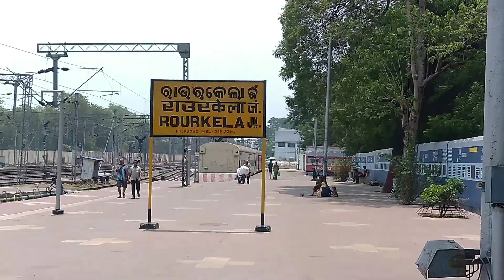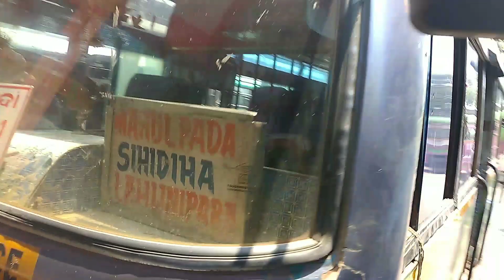Rourkela में यहाँ से ले MO बस देखे कैसे कब और कहाँ जाती बस | Rourkela Bus Sand Red Light Tour Travel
राउरकेला बस स्टैंड कैसे जाएंगे क्या-क्या चीज साथ-साथ में यहां पर आप बस कैसे ले सकते हैं आपको बता दे कि mo बस जो कि rourkela में बसों में से एक आता है जहां पर हजारों की संख्या में लोग ट्रैवल करते हैं और इस बस यात्रा में आपको Ac nonac दोनों गाड़ियां अवेलेबल मिल जाएंगे तो सबसे अच्छी बात है कि इस पर बहुत ही स्वच्छ और सुरक्षित तरीके से पूरे शहर में इस गाड़ी को चलाया जाता है जिसमें आप सफर कर सकते हैं जब कभी आप Rourkela ओडिशा जाते हैं तो देखें कैसे और क्या-क्या चीज पूरी जानकारी के साथ इस वीडियो में प्लीज चैनल को सब्सक्राइब करें दे।